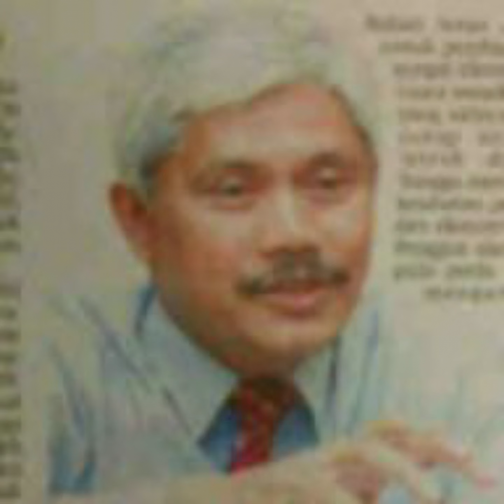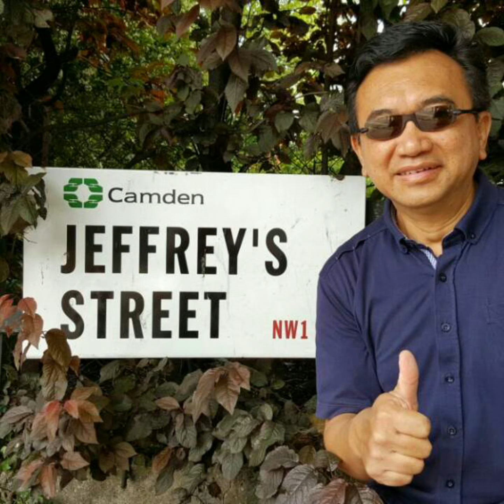Photo Profiles #750 | 1 May 2020